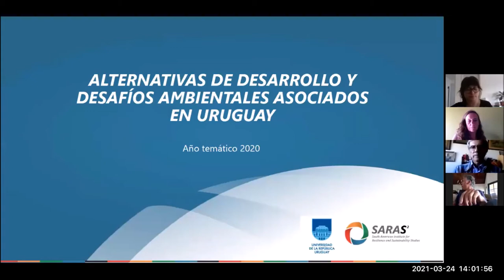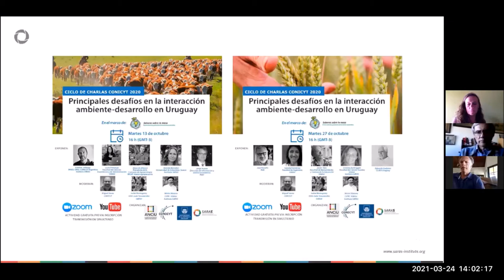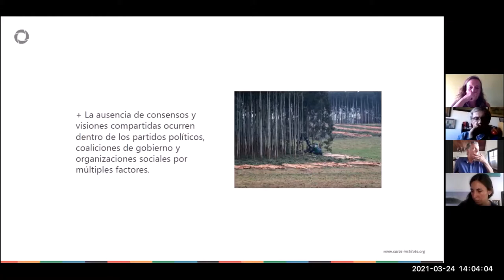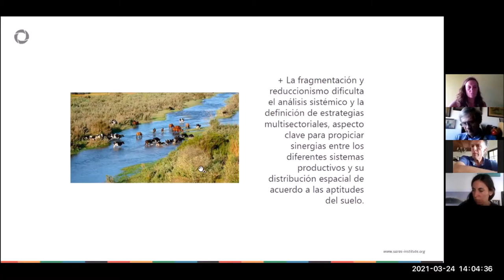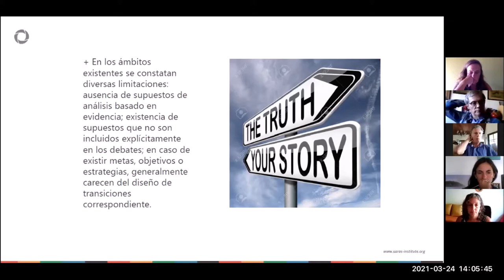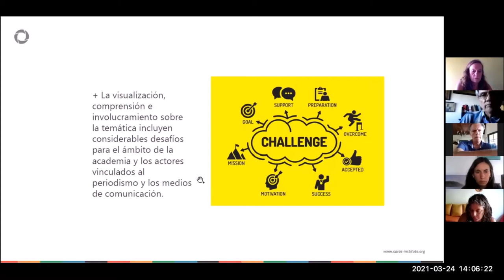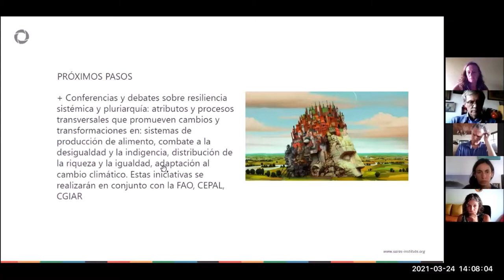Conversatorio sobre Ambiente y Desarrollo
El espacio contó con un resumen de los principales avances realizados en los últimos cinco años en diversos ámbitos de SARAS.

El taller se inicia como un encuentro de reflexión y discusión sobre los principales desafíos del Uruguay en la interacción entre ambiente y desarrollo.

Contó  con aportes disparadores de la Dra. Cristina Zurbriggen, el Dr. Rodrigo Arocena y el Ing. Agr. Eduardo Blasina.

Conversatorio realizado en el marco del 1er. encuentro virtual del Ciclo temático de Instituto SARAS 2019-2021 sobre "Alimentación y sostenibilidad".

1er. encuentro 23 y 24 de marzo 2021 "Alimentos y crisis: Resiliencias"